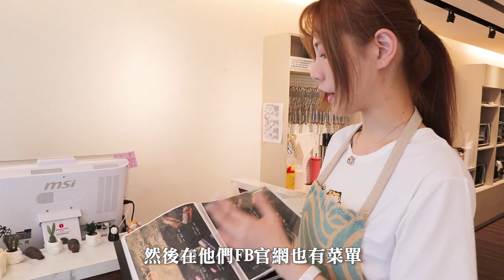挑戰手作甜點！甜點小公主再度出馬！想吃嗎｜蕎羽Pinny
蕎羽Pinny小公主又來啦！每月一度甜蜜蜜企劃，
這次再征服你的味蕾呦

每週都會更新一至兩部影片！記得按響🔔🔔
想看什麼主題都可以留言給我喔😇